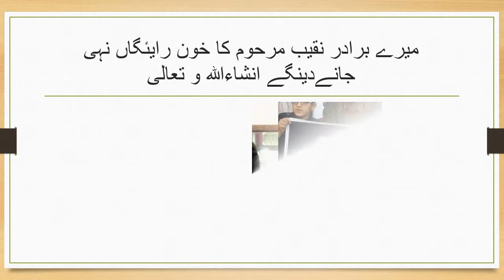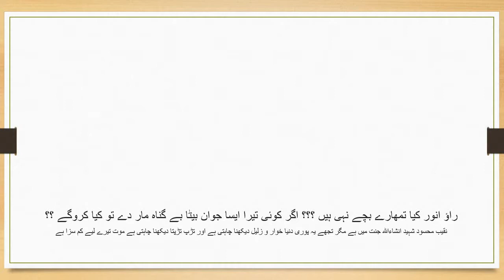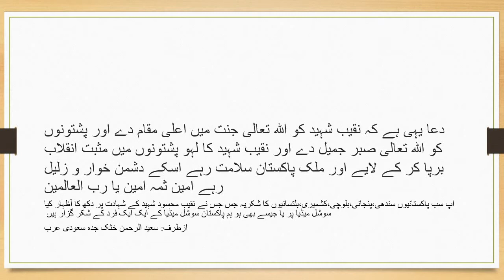Justice for Naqeeb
"justice for Naqeeb is our goal and hope that together we will achieve our goal "